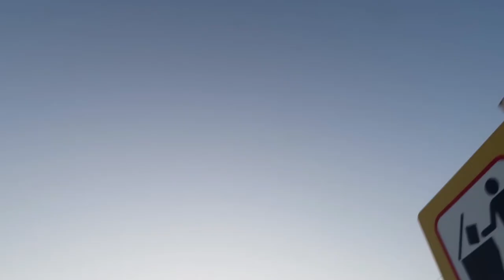My Road Trip to Santa Cruz!!!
After 12 hours of driving we arrived at our hotel in Santa Cruz. I've never been on a road trip before so today was my first time it was extremely fun. Tomorrow we are going to go to San Francisco for the rest of the weekend.